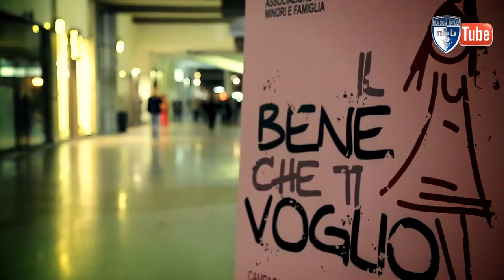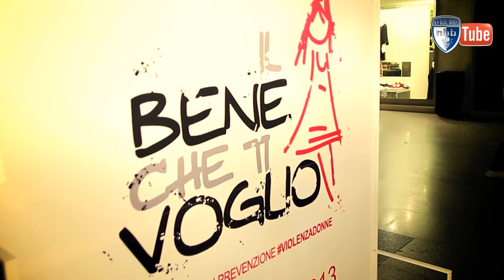IL BENE CHE TI VOGLIO - ENEL BASKET BRINDISI A FAVORE DELLA LOTTA ALLA VIOLENZA SULLE DONNE